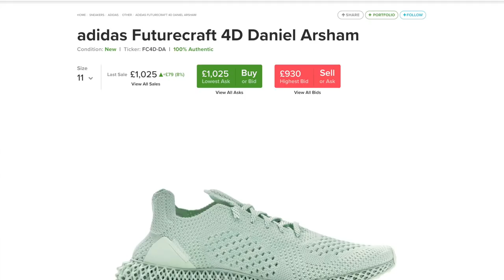Review + On Feet | Parley x Adidas Alphaedge 4D | Ash Bash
Seeing this colourway I just COULD NOT pass these up. They're as close as I'm probably gong to get to the Daniel Arsham 4D Futurecraft and I must say.. Bravo to Parley and Adidas.. they knocked this one out of the park.

I'M WEARING:

Hat - New Era Raiders
Top - Kith Bogo
Bottom - H&M Joggers